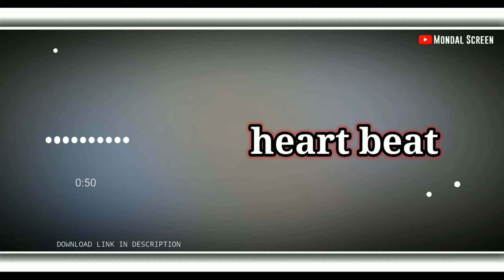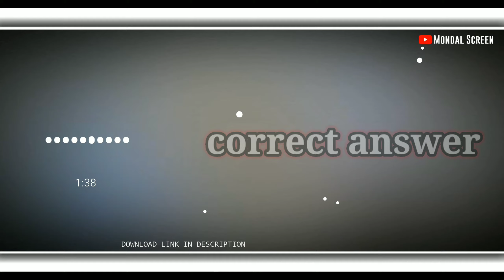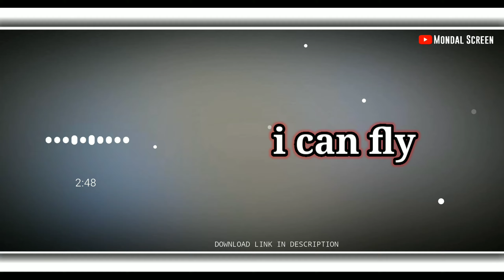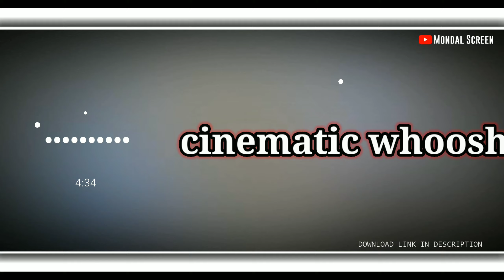funny sound effects for youtube videos || no copyright sounds effects (royalty free)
**time stamps**
0:07 ~ Dun Dun Dunnnnn
0:12 ~ Crickets
0:17 ~ Yeet
0:19 ~ Water Bubbles
0:24 ~ Fart
0:26 ~ Aye
0:28 ~ Suspense
0:45 ~ Denied
0:47 ~ Heart Beat
0:53 ~ Badumtss
0:55 ~ GTA 5 Wasted
1:04 ~ Mystery Accent
1:10 ~ Run
1:20 ~ Rewind
1:24 ~ Sad Violin
1:34 ~ Wah wah wah
1:38 ~ Correct Answer
1:40 ~ Troll Song
1:49 ~ Blooper Beep
1:51~ Swish Swoosh
1:54 ~ Bruh!
1:55 ~ Wrong Answer
1:57 ~ Air Horn
2:01 ~ Epic Win
2:13 ~ Pop / Bloop
2:15 ~ Epic Suspense
2:17 ~ Illuminati Confirmed
2:34 ~ Sad Piano
2:41 ~ Metal Gear Alert
2:43 ~ Bell Transition
2:46 ~ Super Mario
2:47 ~ I believe I can fly
2:51 ~ Alarm
2:55 ~ Type Writer
3:03 ~ Punch
3:04 ~ Cell Phone Ringing
3:13 ~ Filter Sweep
3:15 ~ Photo Clicking
3:21 ~ Clapping
3:30 ~ Kids Cheering
3:34 ~ School Bell
3:38 ~ Computer Mouse
3:41 ~ Door Bell
3:43 ~ Ding
3:46 ~ Camera Shutter
3:48 ~ Thunderstorm
3:54 ~ Drumroll
4:02 ~ DJ Scratch
4:04 ~ Game Over
4:07 ~ Flashback
4:10 ~ Cartoon Accent
4:13 ~ Thug Life
4:24 ~ Ding
4:26 ~ Birds
4:30 ~ Cinematic Woosh
4:34 ~ Bottle Cork
4:38 ~ Crowd Talking
4:45 ~ Booing
4:50 ~ Woosh
4:52 ~ Water Dripping
4:59 ~ Rocket
***THE END***